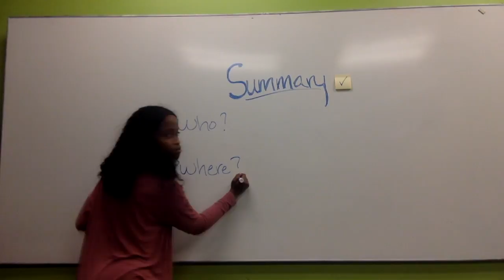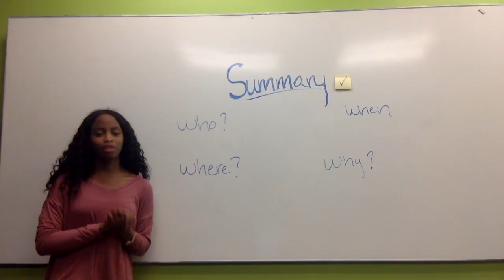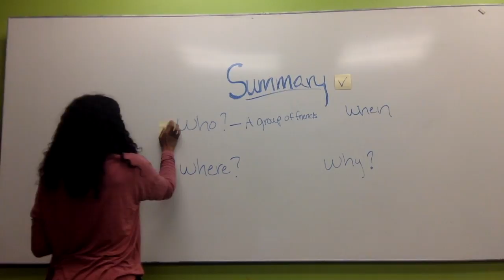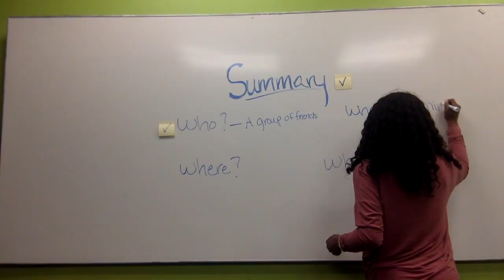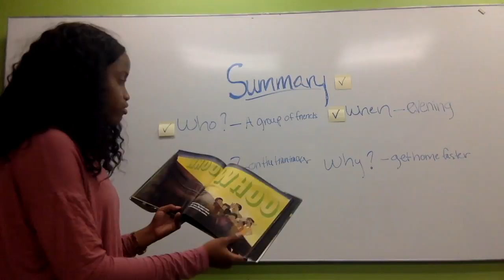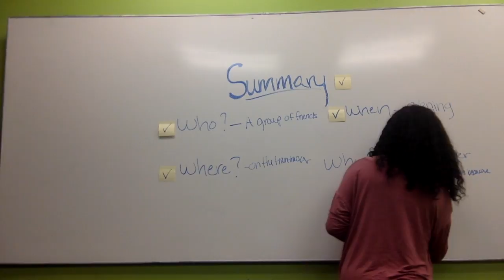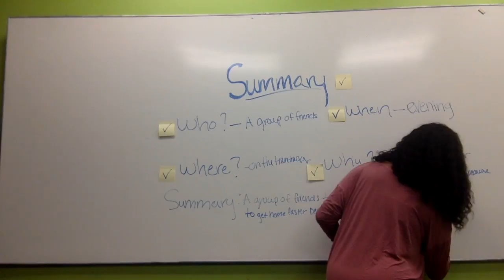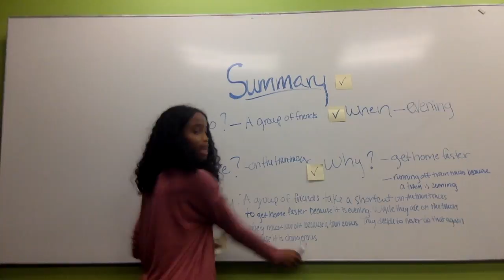My Movie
Elisabeth Brooks Shared reading